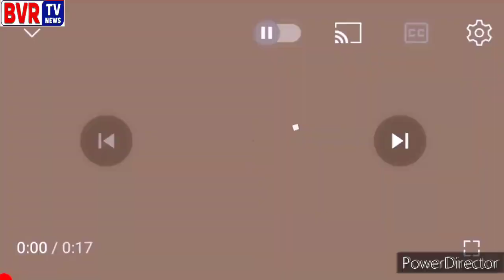Itukalapally Sarpanch Mandala Ravinder - Narsampet - Warangal - Mukha Mukhi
Mandala Ravinder Sarpanch Of Itukalapally Village On Mukha Mukhi Program Of Narsampet Mandal From Warangal District